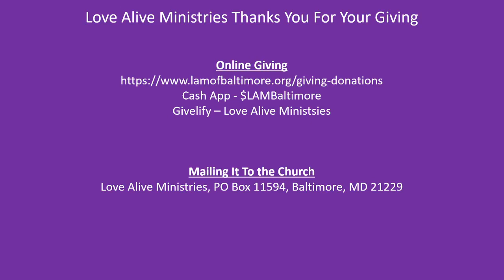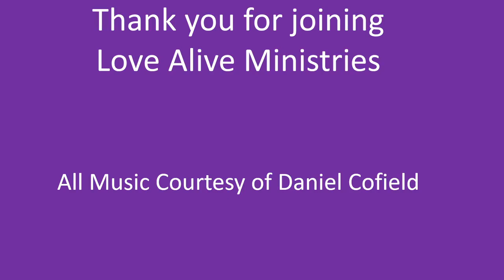[12-27-20] Morning Worship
Preacher: Rev. Felicia Dukes
Scripture: Philippians 3;13-14
Topic: This One Thing